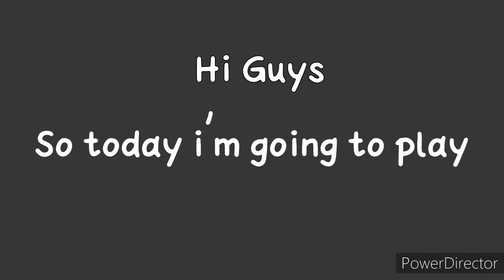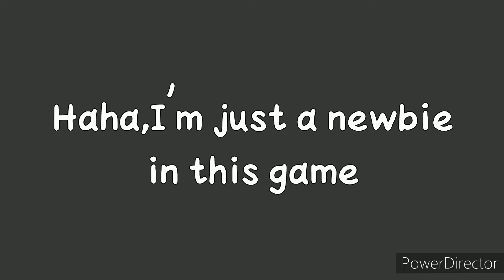Buying EDGAR And Play With It!!【BrawlStars】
I hope you guys enjoy this video,I'm trying out to play different games and make it to a video😁😆

MY ID